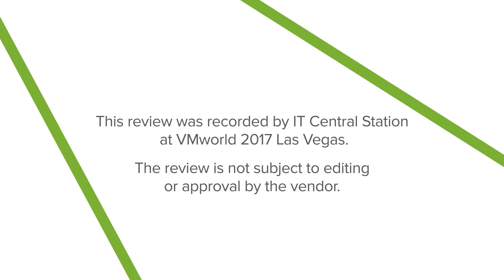VMware NSX Review (Real User: Tarsio Moraes)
This review was recorded by IT Central Station at VMworld 2017 - Las Vegas . The review is not subject to editing or approval by the vendor.